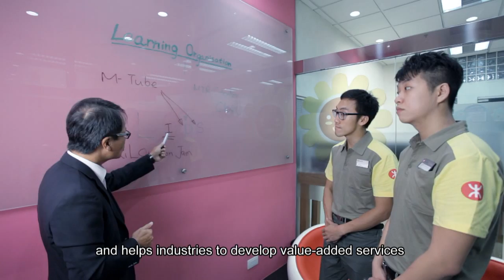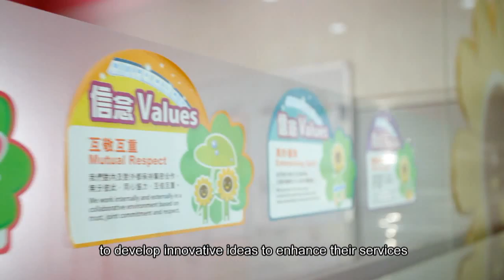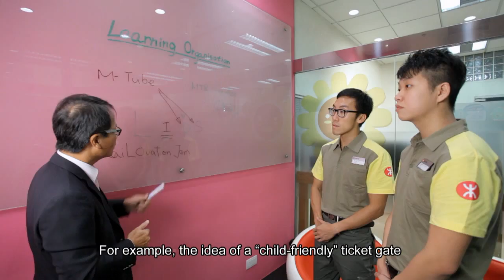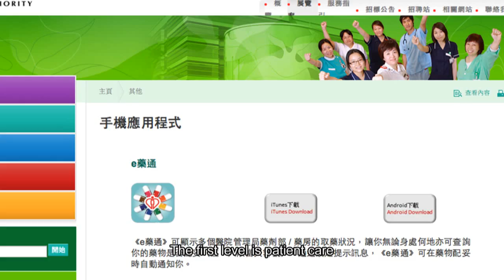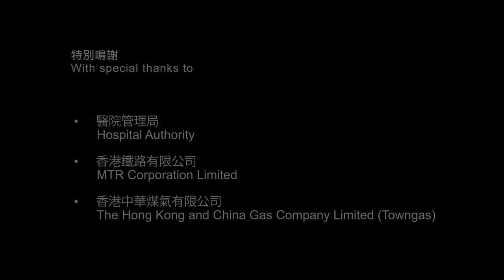ISE Real World Research in Service Innovation (English Version)